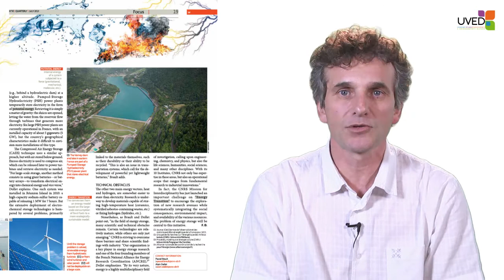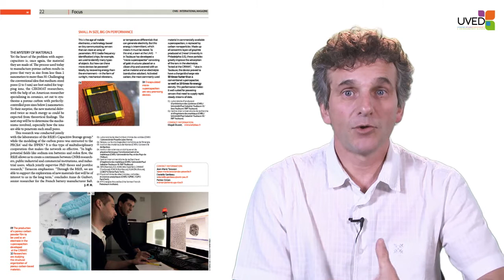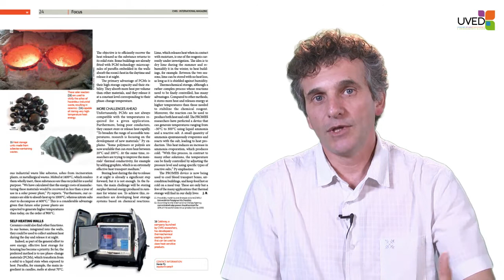Généralités sur le stockage de l'énergie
Dans cette vidéo, Xavier Py apporte des éléments de cadrage par rapport au stockage de l'énergie. Il explique pourquoi ce stockage est nécessaire, quels sont les différents types et les différentes méthodes de stockage.